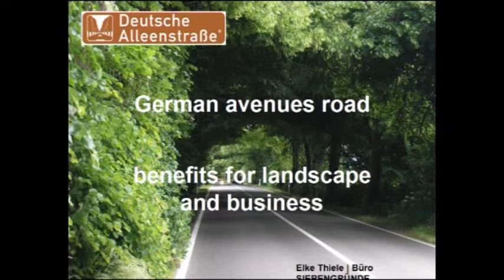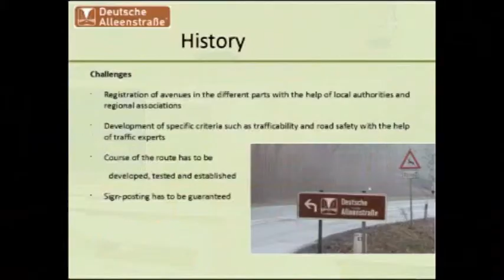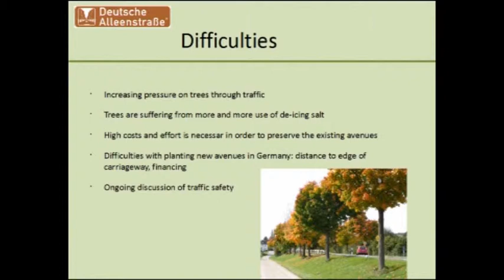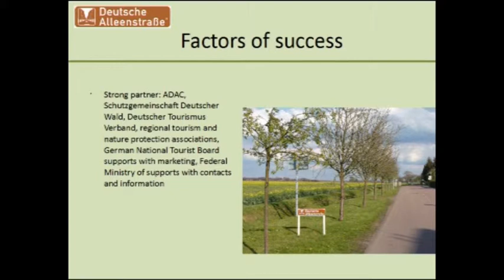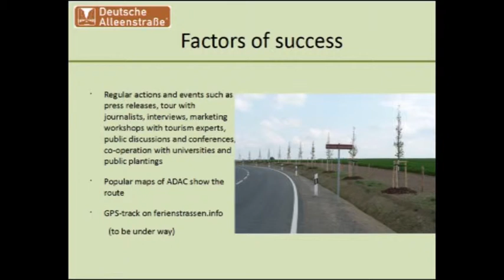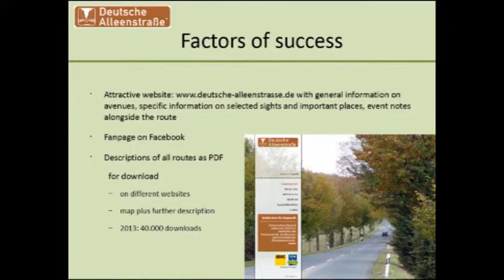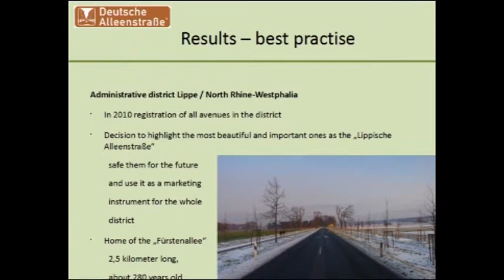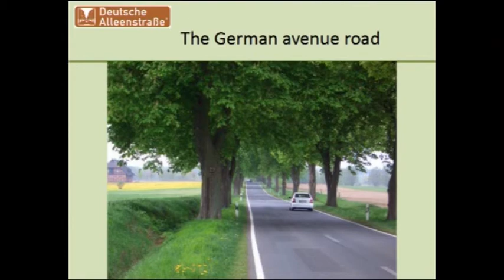"Německá alejová cesta", Elke Thiele (konference Arniky Aleje 2014)